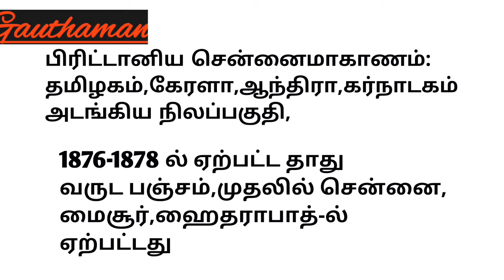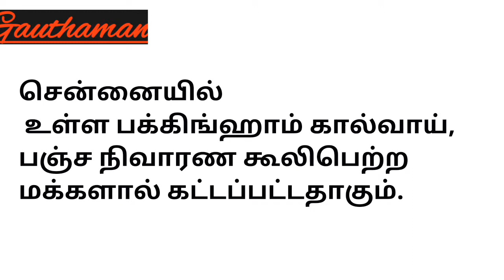Chennai Famine | Tamil | Gauthaman | ASG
Chennai famine history